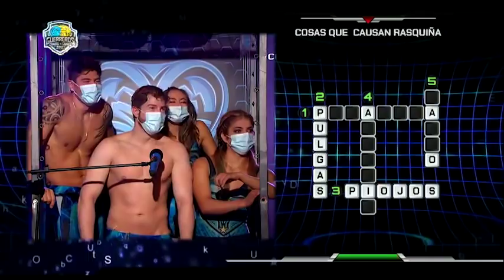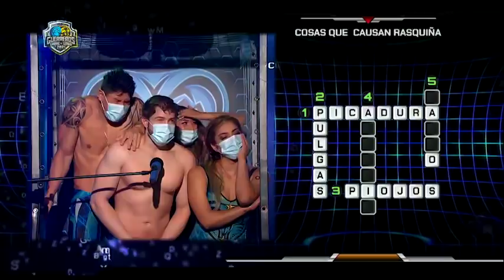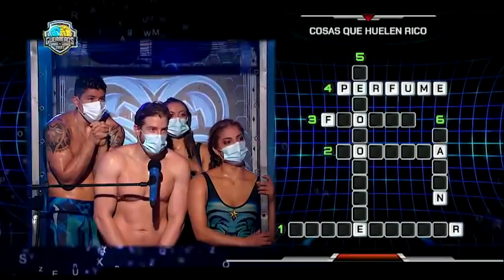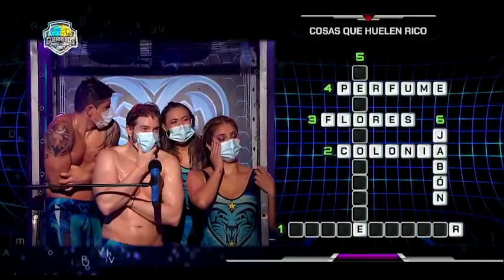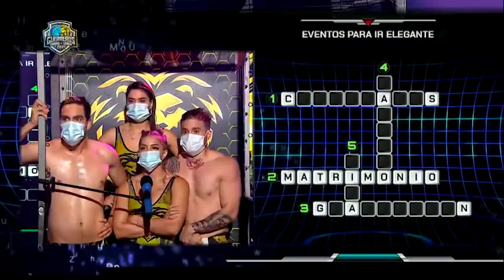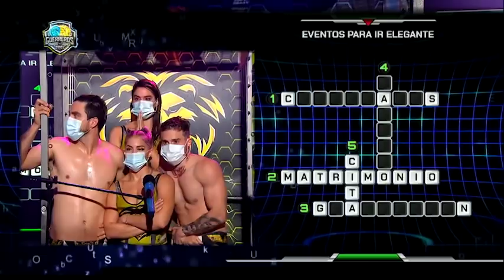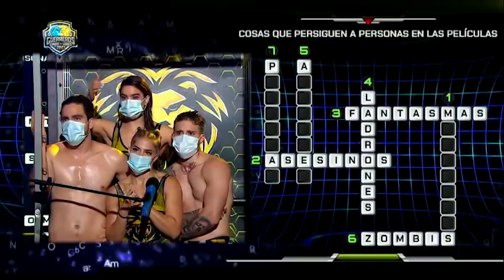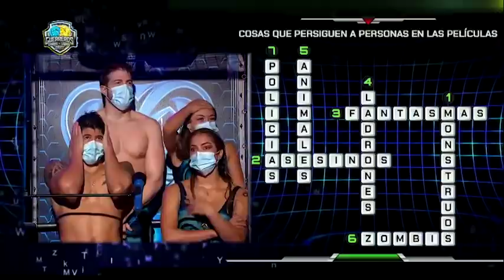Guerreros Cobras Vs Leones 2021 - Capítulo 4 de junio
Encuentra aquí el capítulo de Guerreros Cobras vs. Leones 2021 emitido el viernes 4 de junio de 2021 por Canal 1: